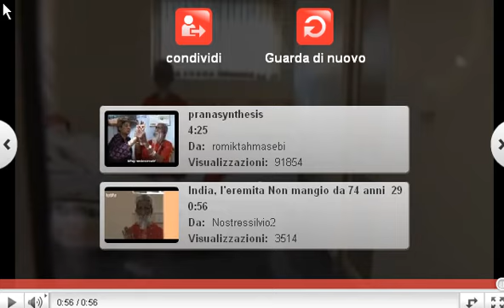RVCap[10].mpg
Nulla è impossibile per chi è in Amore con l'Assoluto...